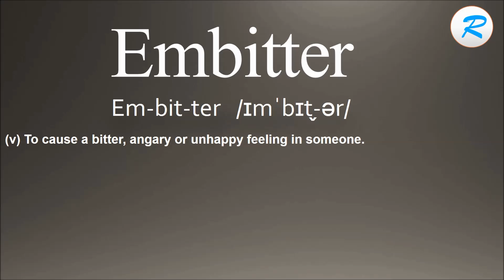How to pronounce Embitter